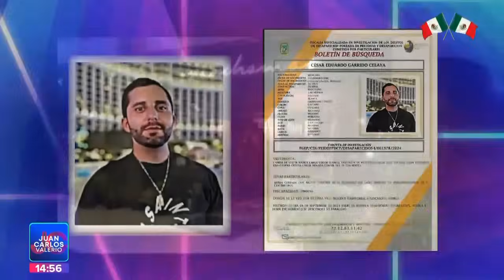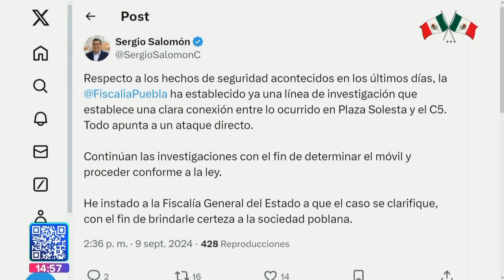Confirmación caso Mochomos || Noticias con Juan Carlos Valerio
La Fiscalía del Estado ha fijado una línea de investigación, que establece una conexión entre el s3cuestr0 de un comensal del restaurante Mochomos, y el c4dáv3r encontrado esta mañana en las inmediaciones del C5.